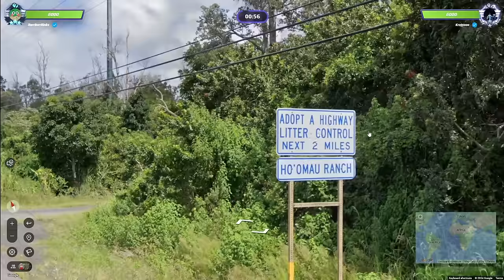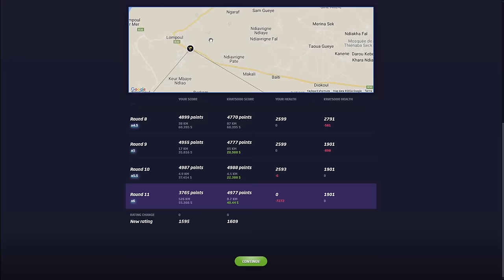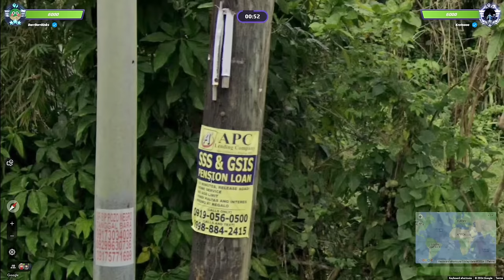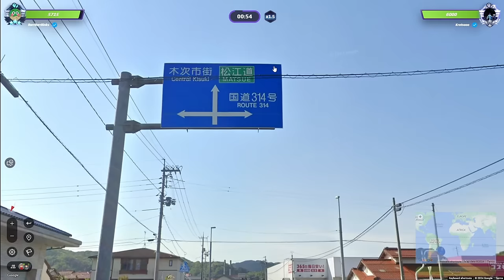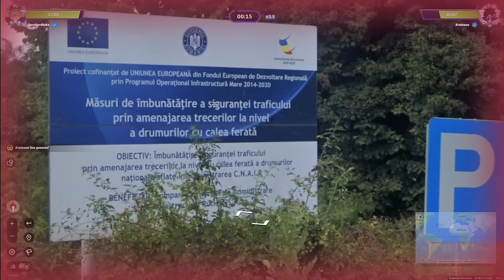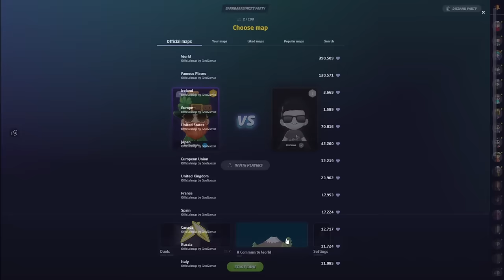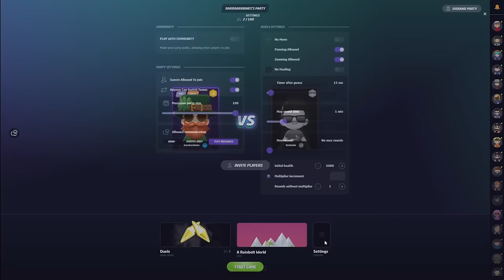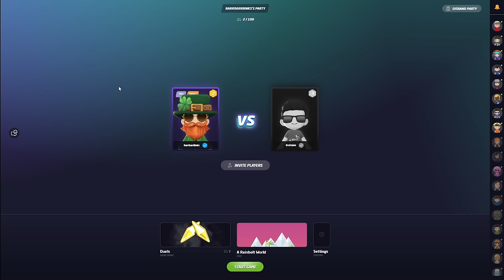My Road To Geoguessr's EMEA Regionals - Episode 2 - Kratsooo